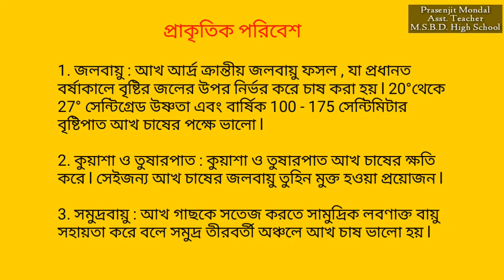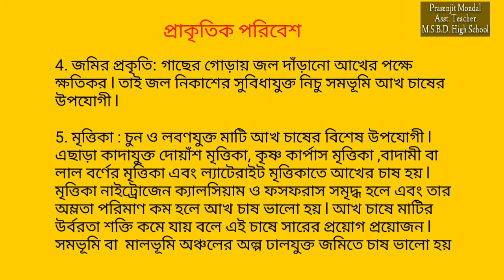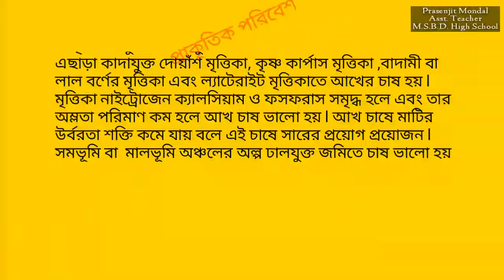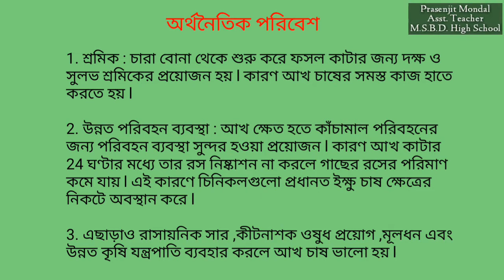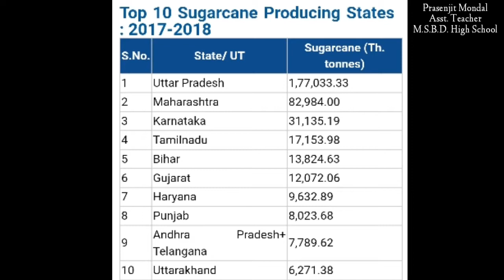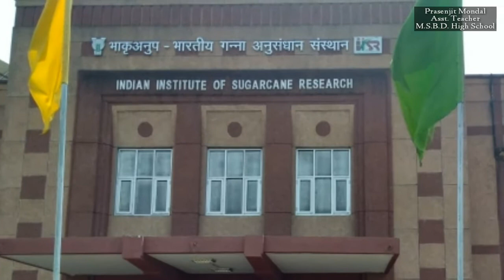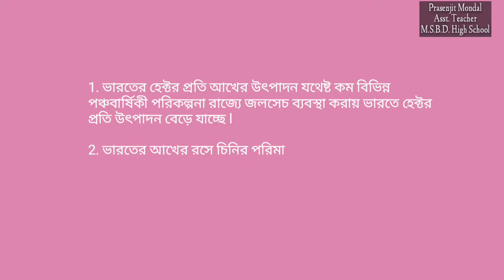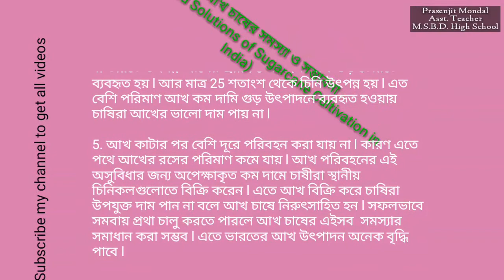মাধ্যমিক ভূগোল l ভারতের কৃষি : আখ l Beverage crop : Sugarcane l SSC & PSC Exam Preparation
Prasenjit Mondal#geography explorer#class 10 geography# education# WBBSE# COLLEGE# BURDWAN & NORTH BENGAL UNIVERSITY SYLLABUS#
COMPETETIVE EXAM PREPARATION# sugarcane# sugarcane cultivation in india# tepmerature for sugarcane# land and soil for sugarcane# climate for sugarcane# economic factors for sugarcane cultivation# sugarcane research centre in india#problems of sugarcane cultivation # solution of sugarcane problems in india# statewise sugarcane cultivation in india# which state ranks first in sugarcane cultivation # Uttarpradesh ranks first in sugarcane production# sugarcane products# what are produced from sugarcane# byproducts of sugarcane#